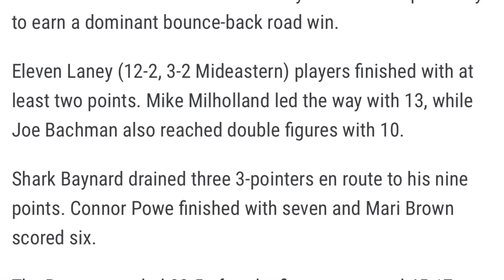Shark 2024 Varsity Basketball Laney High School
Shark Baynard 6'4" Shooting Guard class of 2024 Season Highlights Laney High School, Wilmington NC